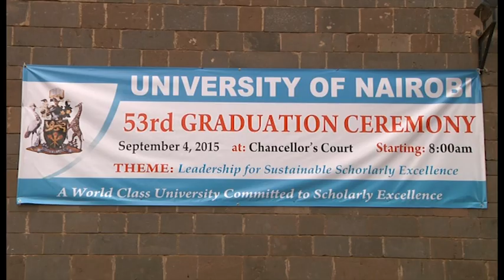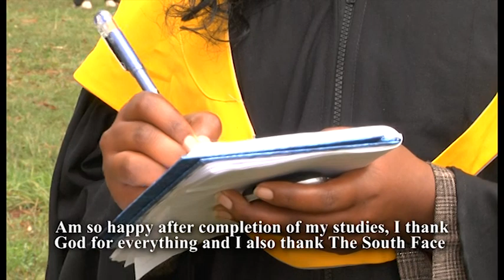University of Nairobi - 53rd Graduation Ceremony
Estamos contentos de anunciar que cinco de nuestras estudiantes beneficiarias del Scholarship Program ya se han graduado en sus respectivas carreras en la Universidad de Nairobi. Son las primeras graduadas de nuestra programa de becas y esto nos anima a seguir adelante con el proyecto, y a seguir creciendo.

La educación es esencial para empoderar a una parte importantísima de la población africana. El motor del cambio también son ellas.

Y ellas son Oduor Irene Atieno y Agnes Wangui Wanjiku, recién graduadas en Ingeniería Civil; Dorcas Chelang’at Korir, graduada en Ingeniería en Medioambiental; y también Faith Mumbua Mutua y Sylvia Jemutai Rotich, graduadas en Gestión y Conservación Medioambiental y Recursos Naturales.